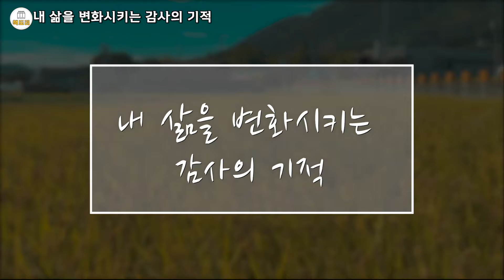부작용이 전혀없고 돈도 안드는 기적의 치유법 / 몸과 마음의 건강은 이것에 달려있다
00:00 시작
43:33 같은내용 반복재생

내 삶을 변화시키는 감사의 기적 [ 양장 ]
황성주 저 | 정민미디어 | 2022년 07월 01일